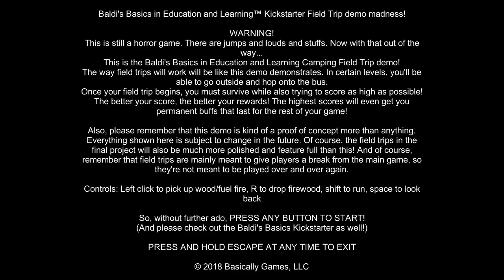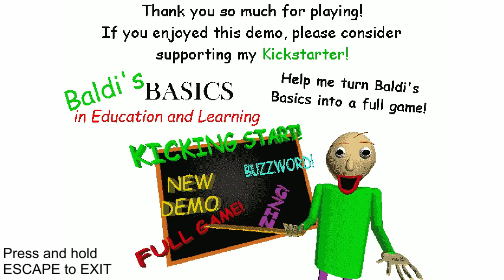Baldi's Basics Field Trip Demo - No Commentary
In this field trip, you go camping with Baldi. Your goal is to keep the fire alive for three minutes.